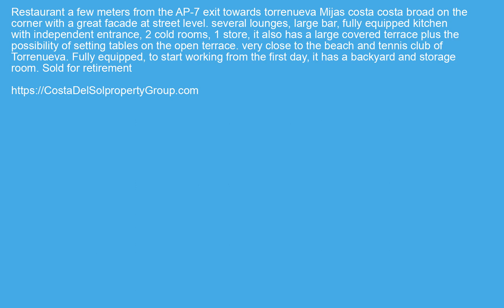Bar in Torrenueva, Costa Del Sol FOR SALE €450000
Bar in Torrenueva, FOR SALE €450000 Property ID: CDS19822
 Restaurant a few meters from the AP-7 exit towards torrenueva Mijas costa costa broad on the corner with a great facade at street level. several lounges, large bar, fully equipped kitchen with independent entrance, 2 cold rooms, 1 store, it also has a large covered terrace plus the possibility of setting tables on the open terrace. very close to the beach and tennis club of Torrenueva.
Fully equipped, to start working from the first day, it has a backyard and storage room.
Sold for retirement
Close To Golf,Close To Sea,Close To Town